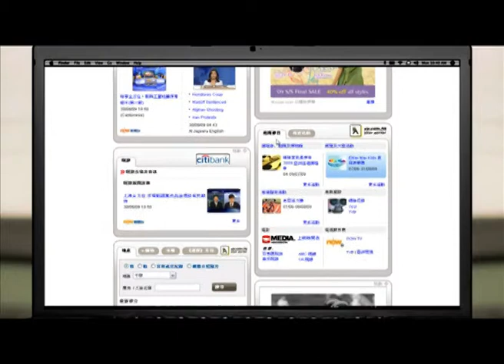Yellow Pages commercial-what's on